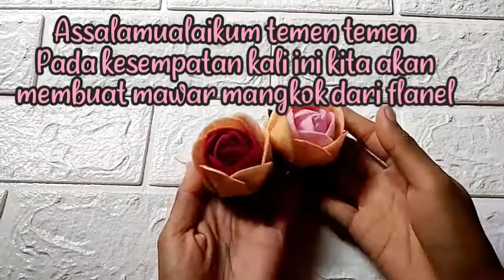DIY || tutorial mawar mangkok dari kain flanel